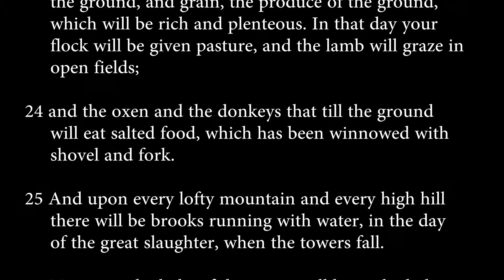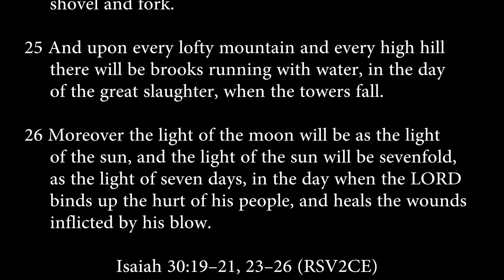isaiah 30:19-21, 23-26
Your Teacher will not hide himself any more